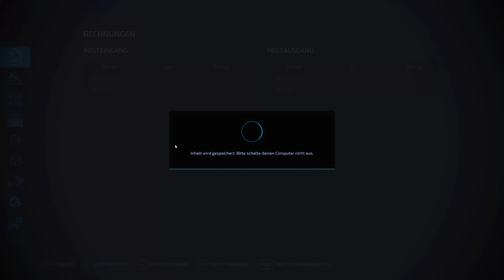LS 22 Folge 113 # Galgenberg Schafe brauchen Gras und Heu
FarmingSimulator22, LandwirtschaftSimulator22, LS 22, Landwirtschaftssimulator, LKPLAY, LKPlay87, Galgenberg, tractors, farming simulator 22, farming simulator, farming simulator 22 mods

Endlich sind wir am Ziel unserer Träume.
Hier werden wir unseren Hof umbauen ausbauen erweitern.
Nachbarshilfe wird hier groß geschrieben und auch wir werden Hilfe benötigen.
Was wird uns hier erwarten Schafe Kühe Schweine Hühner oder auch Pferde alles kann kein muss. Wir haben ja Zeit um alles Aufzubauen wie wir es möchten.